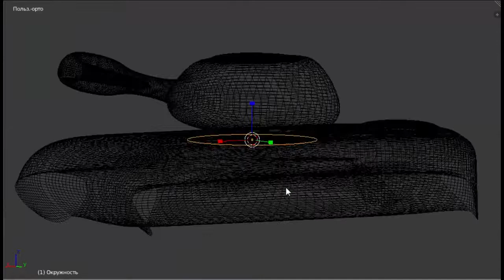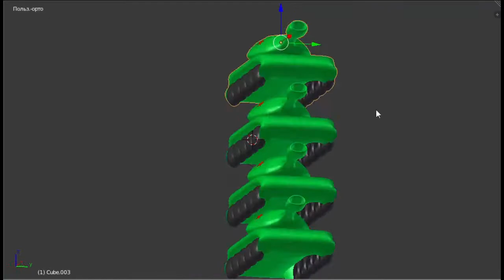Draw tanks."TANKS" , " plasticine"